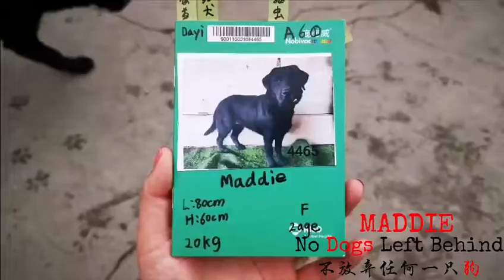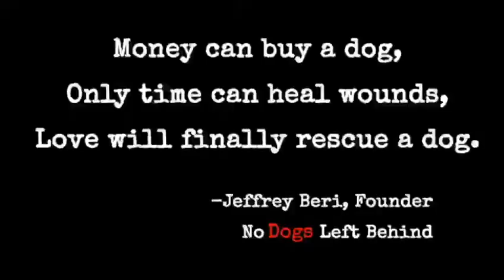NO DOGS LEFT BEHIND Maddi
MAddi is nothing short of amazing, she is a little shy but is so gentle. She is a recent survivor looking for her forever home and someone to show her that  not all humans are evil.